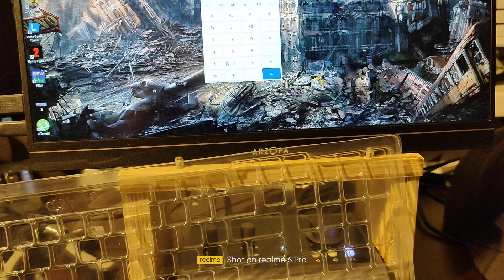Сделал ЧВ для JBL